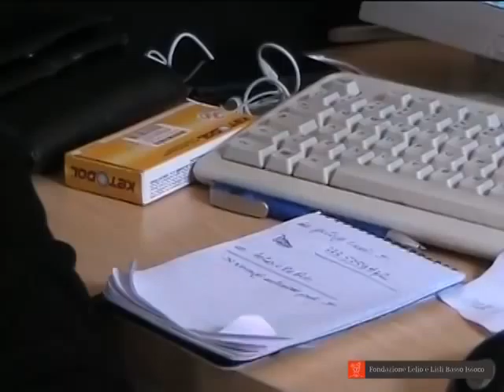Corso di videogiornalismo: workshop finale di montaggio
Video realizzato nel workshop finale del modulo di montaggio del corso di videogiornalismo organizzato dalla Fondazione Lelio e Lisli Basso di Roma.